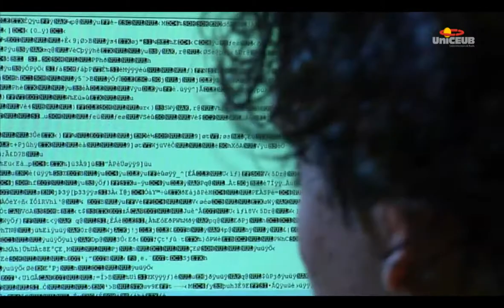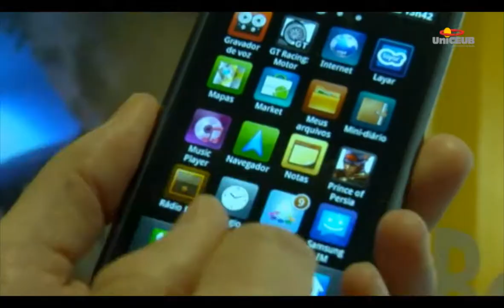Engenharia da Computação